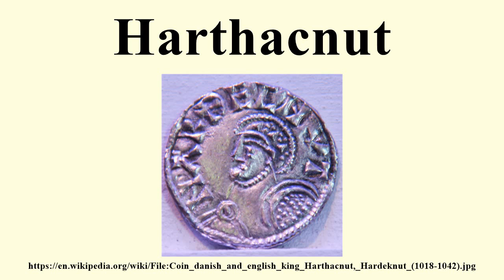Harthacnut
Image-Copyright-Info
Author-Info:   Hedning

Image-Copyright-Info